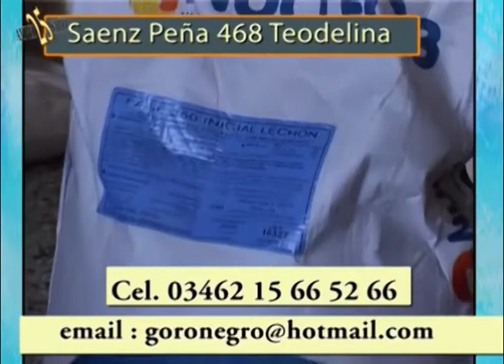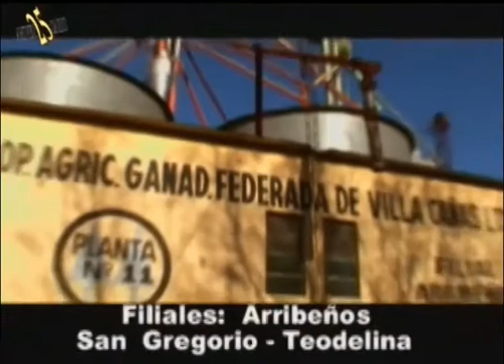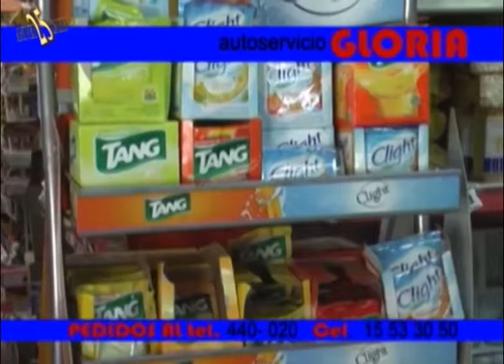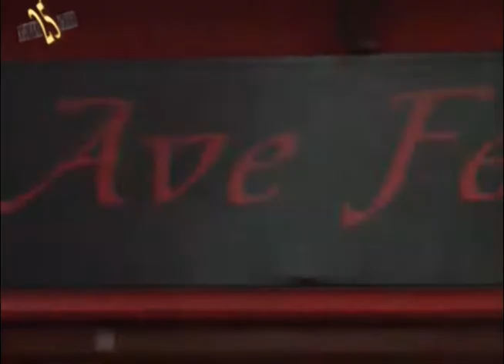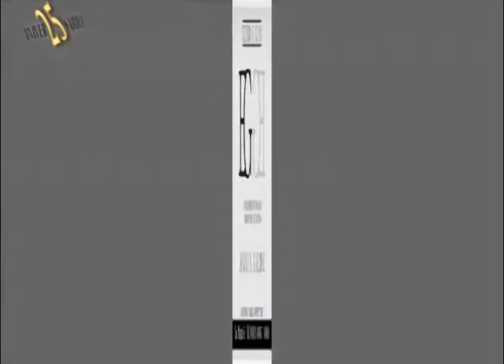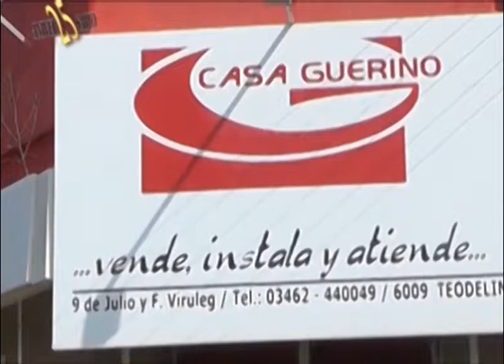I N 10 18 05 2017